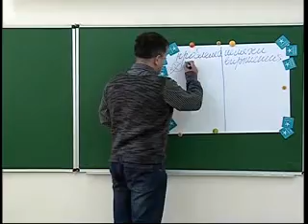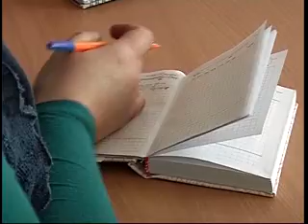ВЕСЕЛОВСЬКА ДОЗВІЛЛЯ ШКОЛЯРІВ ДЛЯ ЕФІРУ